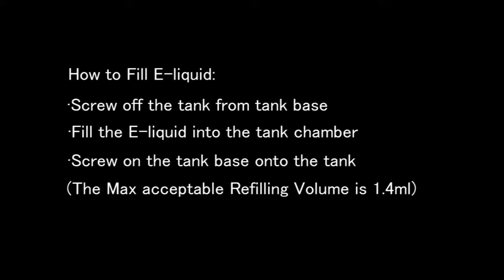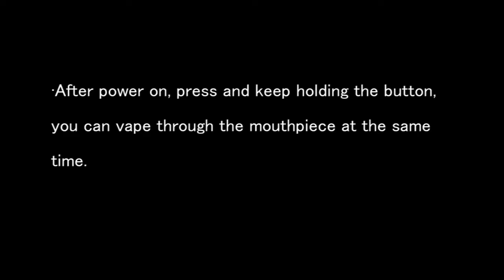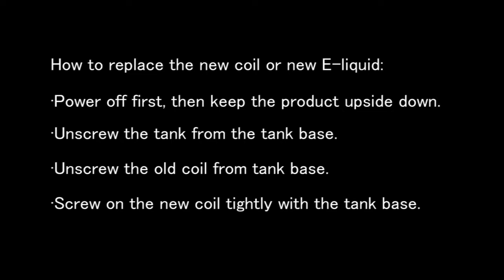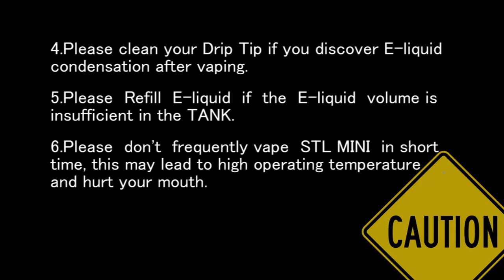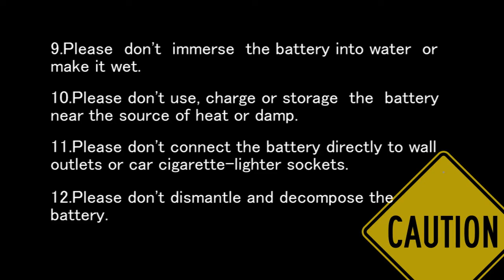KIMREE/KIMSUN STL MINI E CIG MOD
Weight :0.3 kg
Coil Resistance :0.32Ω
Coil Material :Ti
Tank chamber Volume :1.4ml
Battery Capacity :650mAh
Power :15-30 W
Control Mode :Temperature Control